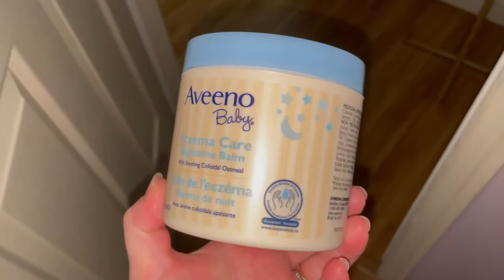SOLO MOM NIGHT TIME ROUTINE FALL 2021 2 UNDER 3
My name is Ashley and I am a mom of two. Tonight I share with you all our nighttime routine when it is just me and the kids.